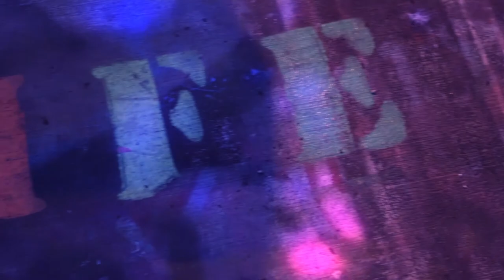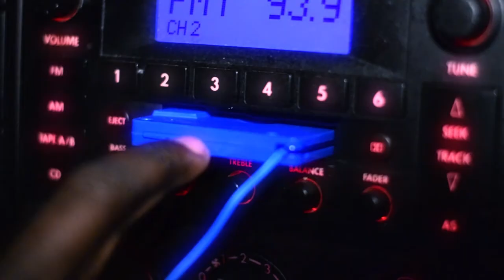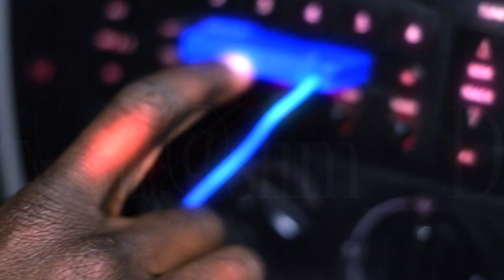SLiM.DaRuleR- Velocity (Official Music Video)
SLiM.DaRuleR drops his highly anticipated video for his smash his 'Velocity' , he uses his scenery around him to tell the story of how if you wait too long life will pass you by.